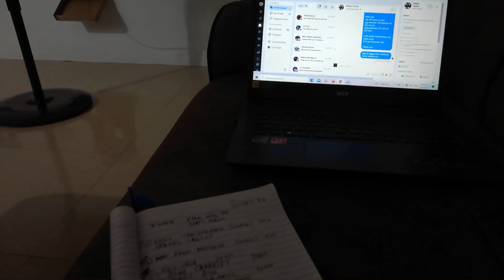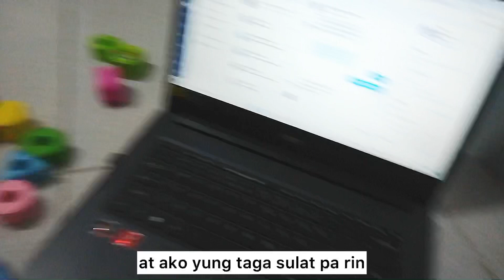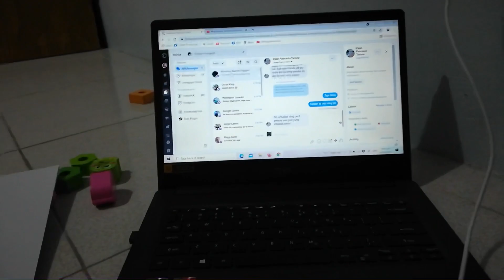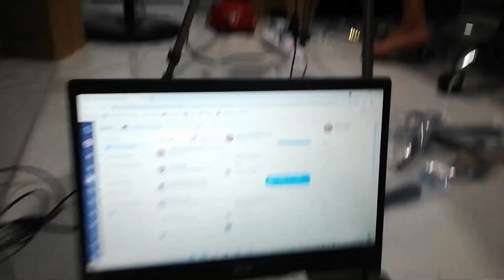Buhay Online Seller | Live selling with makulit na Lara | Mommy Patty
Hi guys! Live selling naman tayo habang may makulit na anak. Hirap kapag may makulit na katabi hahaha.

Love,
Mommy Patty